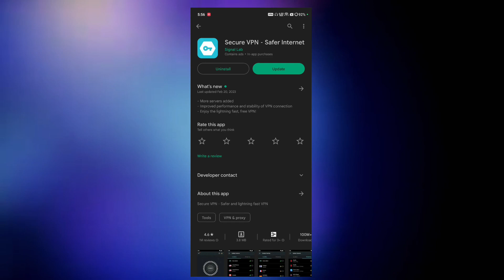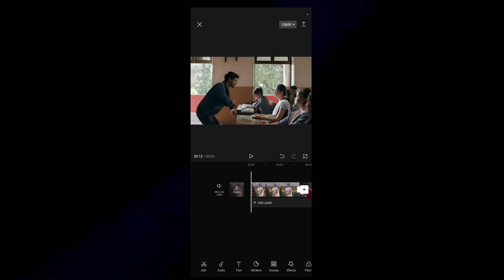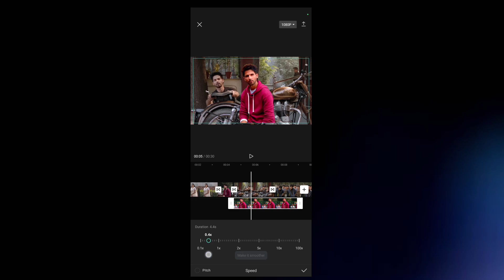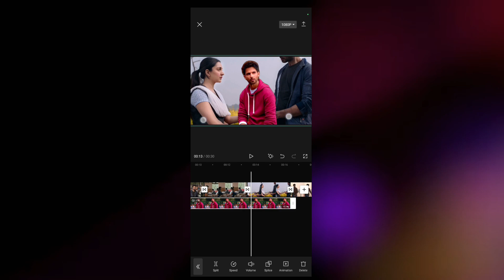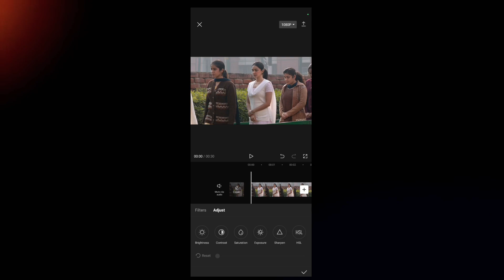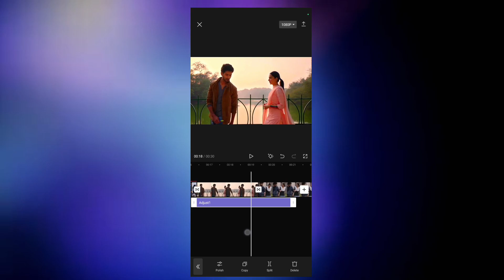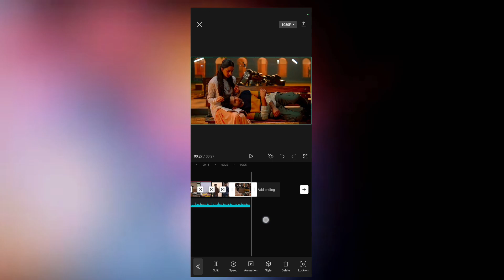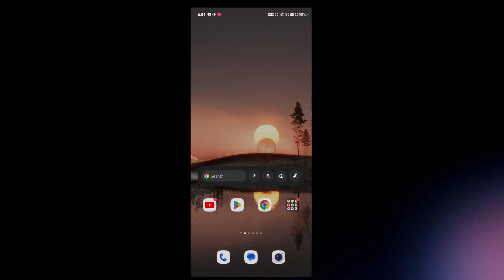Instagram Trending Reels Editing Tutorial 😍